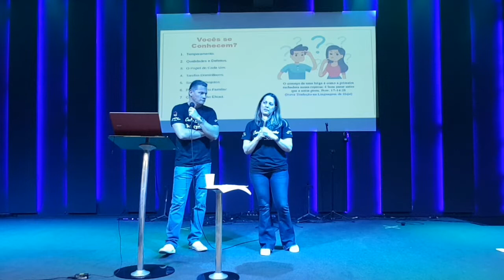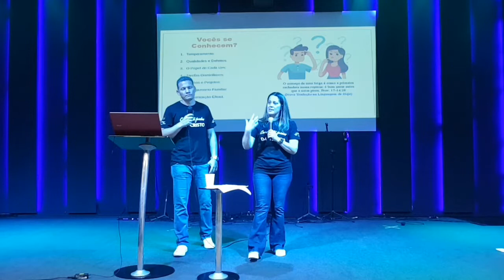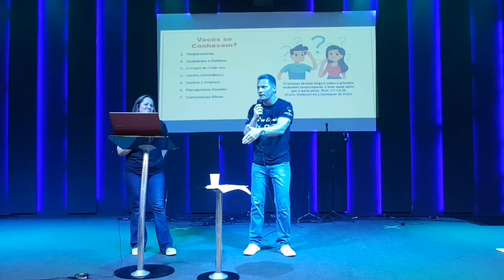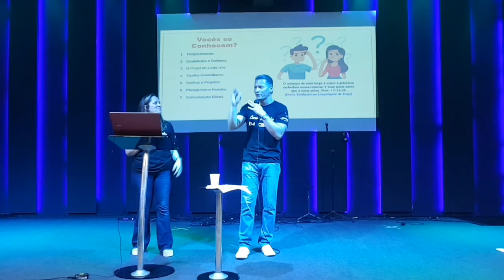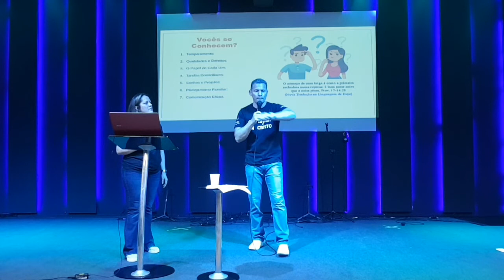Comunicação no Casamento Assertiva Palestra Casais edificados Leo e Lau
Para ter uma boa comunicação em seu relacionamento aprenda a se expressar com clareza e transparencia ! evite interpretar o que o seu conjuge esta pensando atraves do "eu acho que "

Twitter:  leo e lau casais edificados em cristo